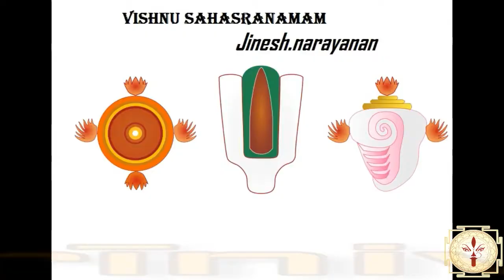Vishnu sahasranamam, video-75🙏(വിഷ്ണു സഹസ്രനാമ പര്യടനം )Re-reading:Jinesh.narayanan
ഭക്തർക്ക് ലളിതമായി അർഥം മനസിലാക്കാനും അതിലൂടെ ഭഗവാനോടുള്ള നമ്മുടെ ഭക്തിയും അടുപ്പവും ദൃഢമാകും എന്ന വിശ്വാസത്തോട് കൂടിയാണ് ഞാൻ ഇതിനു ഉത്സാഹിക്കുന്നത് ,ഭഗവാൻറെ എല്ലാ ഭക്തരുടെ അനുമതിയും അനുഗ്രഹത്തോടെ ശ്രീ നാരായണ പാദാരവിന്ദങ്ങളിൽ സമർപ്പിക്കുന്നു🙏